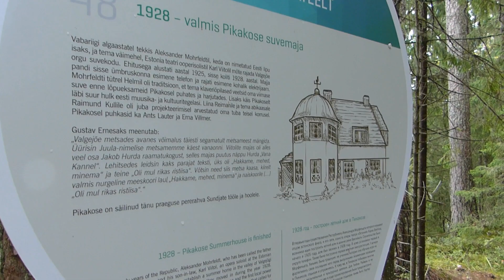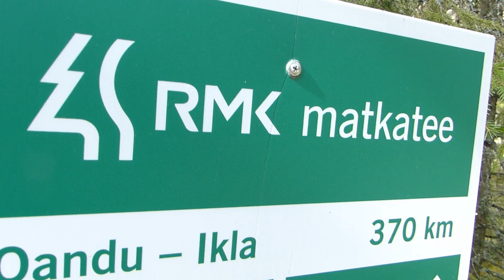Noc pod wiatą w Parku Narodowym Lahemaa i rzecz o tym, jak omal nie zginąłem pod Wodospadem Jagala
Piękny, barwny i nasuwający na myśl stwierdzenie, że wręcz pierwotny las w Parku Narodowym Lahemaa uraczył nas świetnie zaaranżowanym miejscem biwakowym. Na miejscu poznaliśmy grupkę ludzi, którzy rozbili koło nas swój surwiwalowo-przyrodniczy obóz. Pośpiewaliśmy przy ognisku, spędziliśmy z nimi miło czas, a na koniec pożegnali nas przy dźwiękach "My heart will go on" z Titanika, machając chusteczkami ze wzruszeniem. Super ludzie. :)

Odwiedziliśmy też Wodospad Jagala i nie byłoby w tym nic szczególnego, gdyby nie to, że znów miałem w życiu farta. Przeszedłem sobie obok drzewa, które 2 sekundy później z hukiem się zawaliło na ścieżkę. Ufff, ale to była akcja.